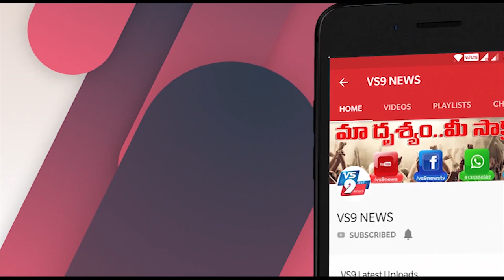Corona Affected in the Union Health Minister's Office ||VS9NEWS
Watch:
వామ్మో... కేంద్ర ఆరోగ్య మంత్రి ఆఫీసులో కరోనా... కార్యాలయం మూసివేత...

దేశంలోని నేతల్లో కరోనా వైరస్‌పై కేంద్ర ఆరోగ్య శాఖ మంత్రికి ఉన్నంత అవగాహన ఇంకెవరికీ ఉండకపోవచ్చు. అలాంటిది... ఆయన ఆఫీసులోకి కూడా కరోనా చొరబడిందంటే... ఏమనుకోవాలి? కేంద్ర ఆరోగ్య మంత్రి హర్ష వర్షన్... కార్యాలయంలో OSD (ఆఫీసర్ ఆన్ స్పెషల్ డ్యూటీ)గా నియమించిన ఓ ఉద్యోగికి కరోనా పాజిటివ్ అని తేలింది. వెంటనే అతన్ని క్వారంటైన్‌కి పంపి.. తాత్కాలికంగా కార్యాలయాన్ని మూసేశారు. అంతకు ముందు హర్ష వర్ధన్... దేశంలో కరోనా పరిస్థితి మెరుగైందనీ... చాలా హాట్‌స్పాట్ జిల్లాలు... ఇప్పుడు ఆ లిస్టు నుంచి బయటకు వచ్చాయని చెప్పారు.